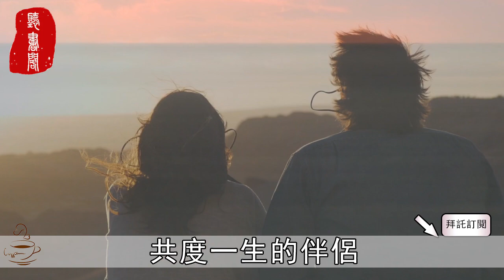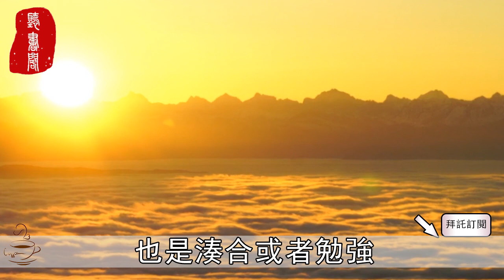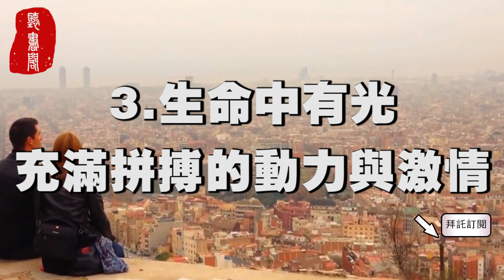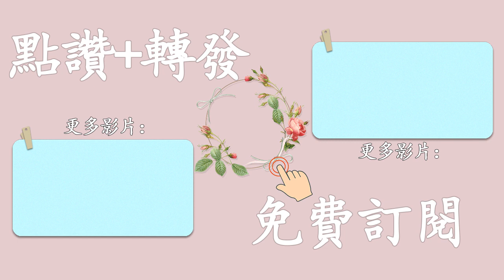聽書閣：情，會改變一個人！男人動情後的樣子，就兩個字。